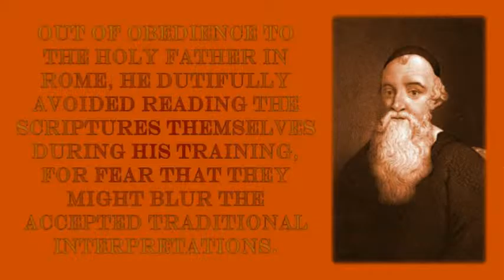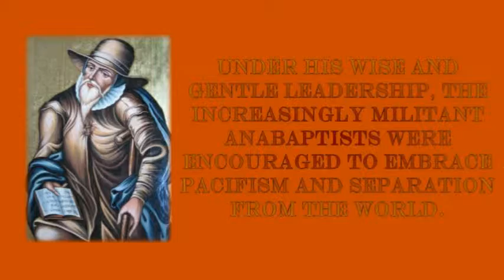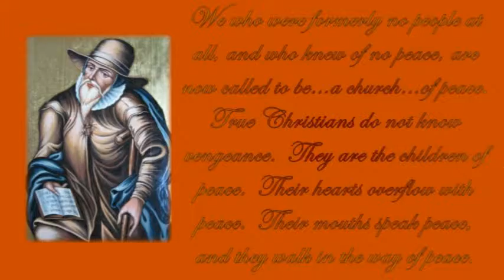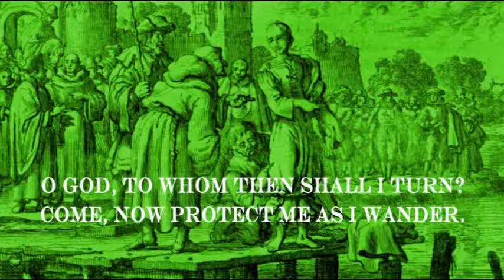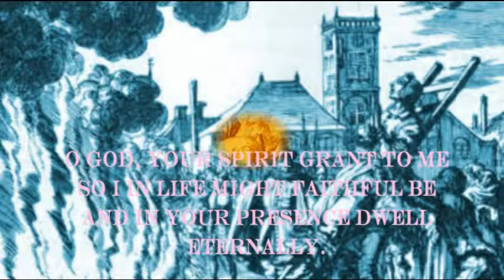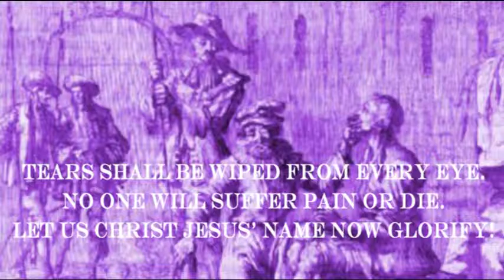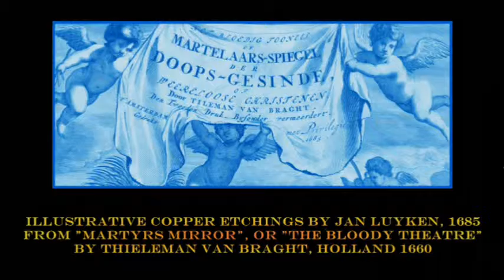Hymn History O God, To Whom Then Shall I Turn, Menno Simons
A brief view of the founder of the Mennonites in his own words.